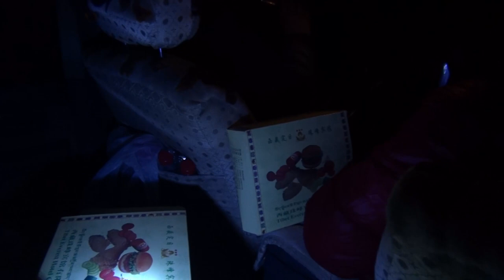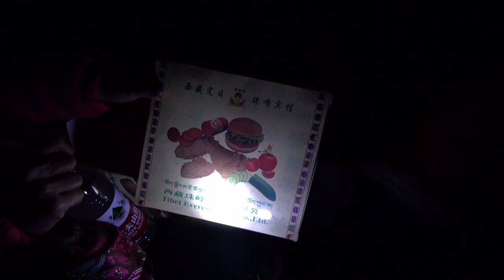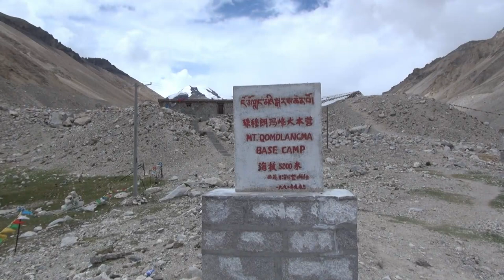TIBET28 - Mt Everest, the highest place on earth appear before our eyes, majestic and mesmerizing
Mount Everest (Nepali: सगरमाथा, romanized: Sagarmāthā; Standard Tibetan: ཇོ་མོ་གླང་མ, romanized: Chomolungma; Chinese: 珠穆朗玛峰; pinyin: Zhūmùlǎngmǎ Fēng) is Earth's highest mountain above sea level, located in the Mahalangur Himal sub-range of the Himalayas. The China–Nepal border runs across its summit point.[3] Its elevation (snow height) of 8,848.86 m was most recently established in 2020 by the Chinese and Nepali authorities.

Mount Everest attracts many climbers, including highly experienced mountaineers. There are two main climbing routes, one approaching the summit from the southeast in Nepal (known as the "standard route") and the other from the north in Tibet. While not posing substantial technical climbing challenges on the standard route, Everest presents dangers such as altitude sickness, weather, and wind, as well as hazards from avalanches and the Khumbu Icefall. As of November 2022, 310 people have died on Everest. Over 200 bodies remain on the mountain and have not been removed due to the dangerous conditions.

The first recorded efforts to reach Everest's summit were made by British mountaineers. As Nepal did not allow foreigners to enter the country at the time, the British made several attempts on the north ridge route from the Tibetan side. After the first reconnaissance expedition by the British in 1921 reached 7,000 m (22,970 ft) on the North Col, the 1922 expedition pushed the north ridge route up to 8,320 m (27,300 ft), marking the first time a human had climbed above 8,000 m (26,247 ft). The 1924 expedition resulted in one of the greatest mysteries on Everest to this day: George Mallory and Andrew Irvine made a final summit attempt on 8 June but never returned, sparking debate as to whether they were the first to reach the top. Tenzing Norgay and Edmund Hillary made the first documented ascent of Everest in 1953, using the southeast ridge route. Norgay had reached 8,595 m  the previous year as a member of the 1952 Swiss expedition. The Chinese mountaineering team of Wang Fuzhou, Gonpo, and Qu Yinhua made the first reported ascent of the peak from the north ridge on 25 May 1960.